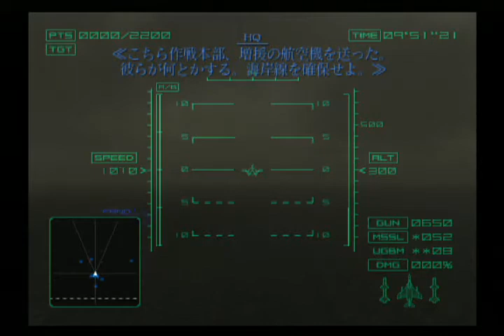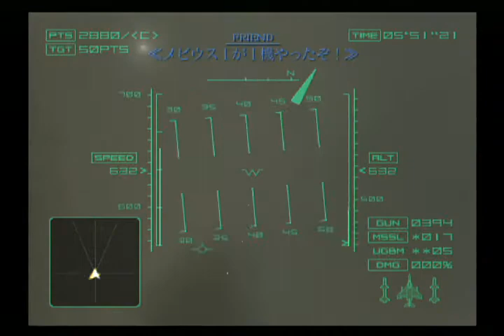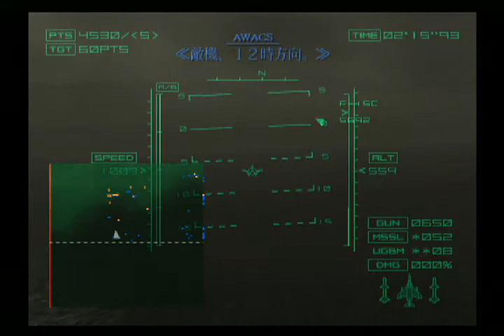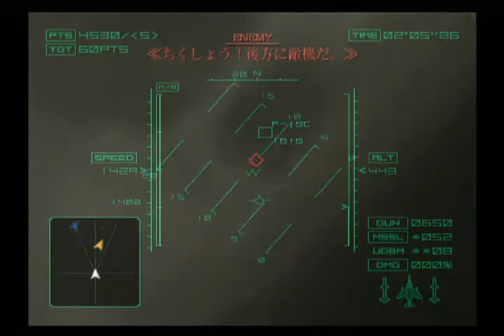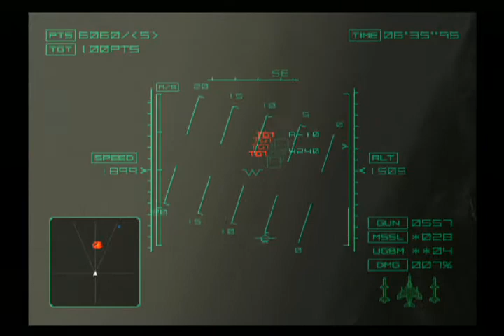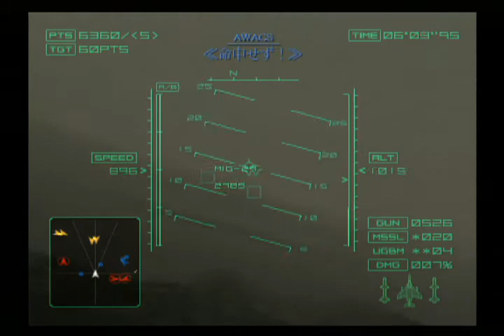エースコンバット04 累積ダメージ99%以下縛り Mission09 OPERATION BUNKER SHOT 「バンカーショット作戦」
エースコンバット04 Shattered Skiesの累積ダメージ99%以下縛り動画。

#09　OPERATION BUNKER SHOT　「バンカーショット作戦」
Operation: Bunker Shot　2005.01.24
Halle / Crowne / Caranda Beach

ダメージ:17%
累積ダメージ:24%